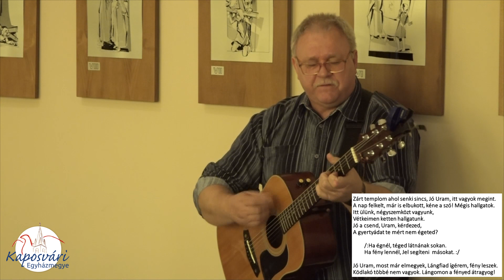2020. március 29. - NAGYBÖJT 5. VASÁRNAPJA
A szentmisét bemutatja Varga László megyéspüspök
Kaposvári Egyházmegye